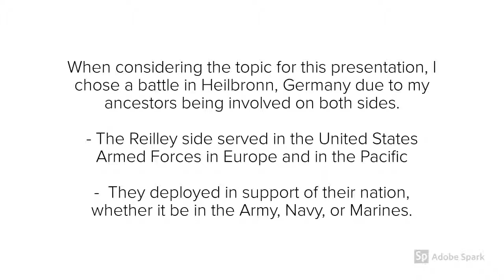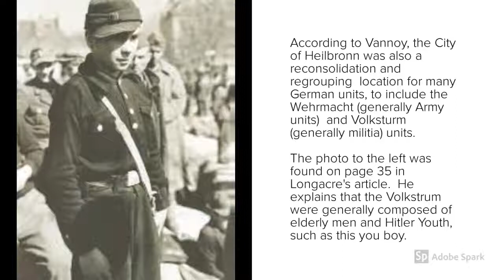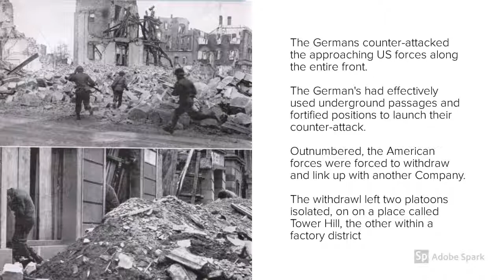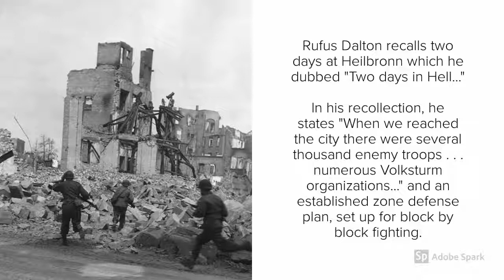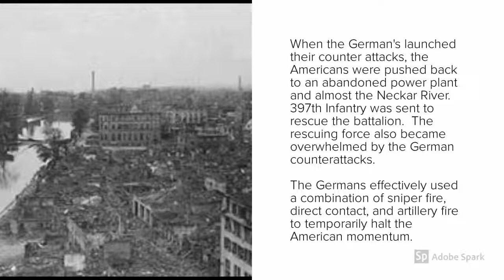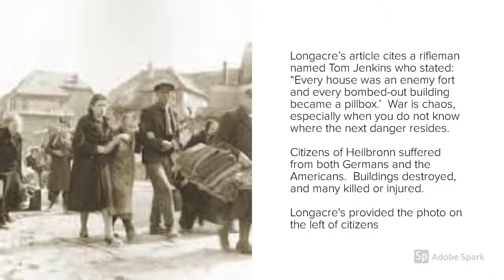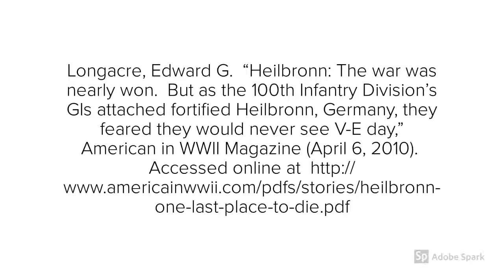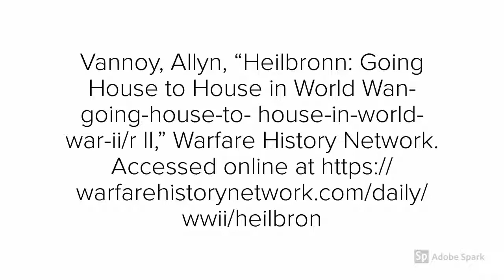The Battle of Heilbronn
Bibliography

Dalton, Rufus.  “Two Days of Hell at Heilbronn,” Marshall Foundation.

Longacre, Edward G.  “Heilbronn: The war was nearly won.  But as the 100th Infantry Division’s
GIs attached fortified Heilbronn, Germany, they feared they would never see V-E day,” American in WWII Magazine (April 6, 2010).

McDonald, Charles B., “The Last Offensive,” Formatted by Jerry Holden of the Hyper War Foundation.  USA-E-Last-18.html

Mitchem, H. Foster, “Two Incidents in the Battle for Heilbronn,” The Marshal Foundation.

Unknown.  Devastation of Heilbronn, Germany, World War II Multimedia Database.  Accessed

Vannoy, Allyn, “Heilbronn: Going House to House in World Wan-going-house-to- house-in-world-war-ii/r II,” Warfare History Network.